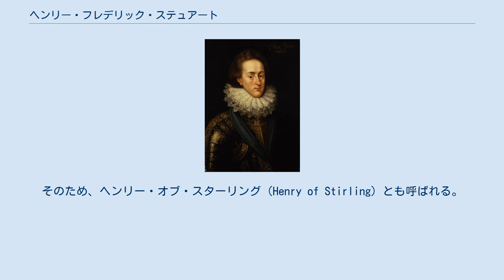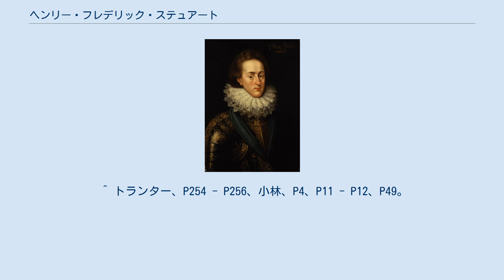ヘンリー・フレデリック・ステュアート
ヘンリー・フレデリック・スチュアート（Henry Frederick Stuart, Prince of Wales, 1594年2月19日 - 1612年11月6日）は、ステュアート朝のイングランド・スコットランドの王太子、プリンス・オブ・ウェールズ。
イングランド王兼スコットランド王ジェームズ1世（スコットランド王としては同6世）の長男。
母はジェームズ1世王妃でデンマーク＝ノルウェーの王フレゼリク2世の娘アン・オブ・デンマーク。
エリザベス・ステュアートとチャールズ1世の実兄にあたる。
 当時スコットランド王であったジェームズ6世の長男としてスターリング城で生まれた。
そのため、ヘンリー・オブ・スターリング（Henry of Stirling）とも呼ばれる。
しかし誕生が両親の諍いとなり、母が祖父に因んで息子にフレデリックと名付けたかったのに対し、ジェームズ6世はヘンリーと名付けたかったことで争い（最終的に複合名ヘンリー・フレデリックで決着）、ヘンリー・フレデリックをスターリング城から出さない父に対し、母が強引に城から出そうと画策したことで夫婦は疎遠になった。
一方、父はヘンリー・フレデリックのため統治術の書として『バシリコン・ドーロン』を執筆、1599年に出版された。
 当初ロスシー公（スコットランド王太子）が与えられていたが、1603年に父がイングランド国王を兼ねると、重ねてコーンウォール公（イングランド王太子）も与えられ、1610年にはプリンス・オブ・ウェールズの称号が与えられた。
1605年にオックスフォード大学のモードリン・カレッジに入学するが、チフスに倒れて18歳の若さで死亡する。
遺体はウェストミンスター寺院に埋葬された。
弟のチャールズが王太子になり、父の死後チャールズ1世として即位した。
 美男子で明るい性格であったと伝えられ、父や弟と違って次期国王としてイングランドを理解することに努めていた。
このため「ヘンリーが王位を継承していたならば、その後の議会との全面衝突、一連の清教徒革命の発生を回避できたのでは」とする意見もある。
また父と不仲だったウォルター・ローリーを母共々慕い、ロンドン塔で服役中のローリーに教育を受けたり、1609年にローリーと繋がりがあるギアナ入植に関わるなどローリーの影響が見られた。
ローリーの方もヘンリー・フレデリックの教育用に『世界の歴史 A Historie of the World』を書き（ヘンリー・フレデリックの急死で中断）、彼の死後に『イングランド議会の大権』を書いたりしている。
 ^ a b c 森、P361。
 ^ トランター、P254 - P256、小林、P4、P11 - P12、P49。
 ^ 櫻井、P35、P233。